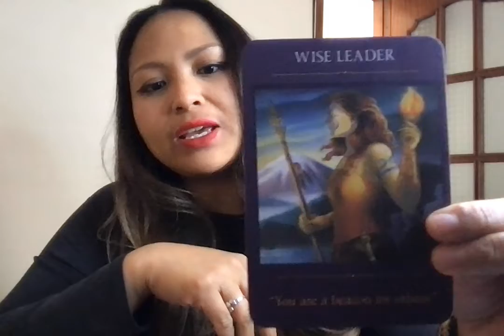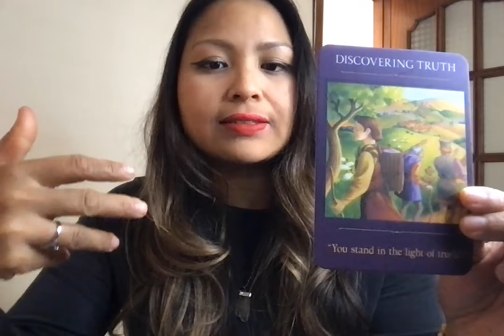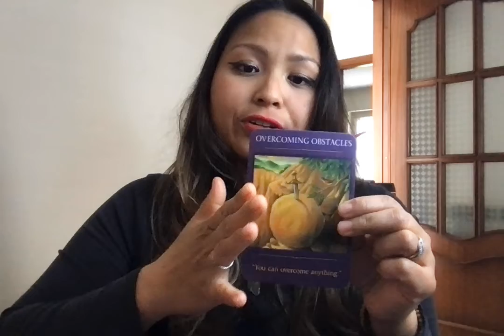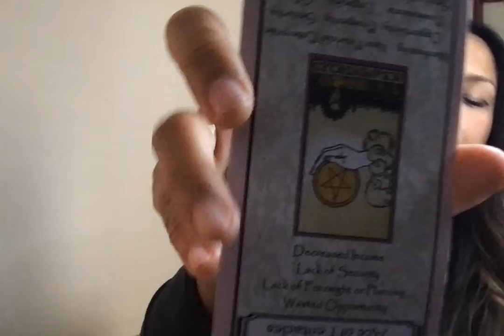AQUARIUS Monthly: MAY 2022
General Reading for May!
Three Oracle cards and Three Tarot cards pulled for your message for this month!

Morgan.intuitive is not accountable or responsible for any choices you make as a result of any provided through Morgan.intuitive intuitive readings, its associated email account, or any of its social media accounts.